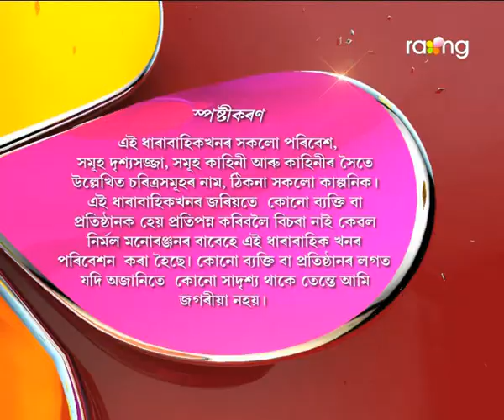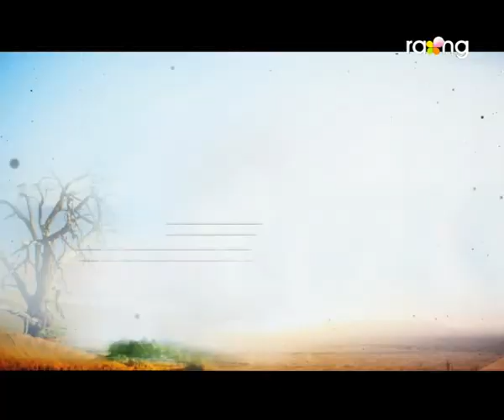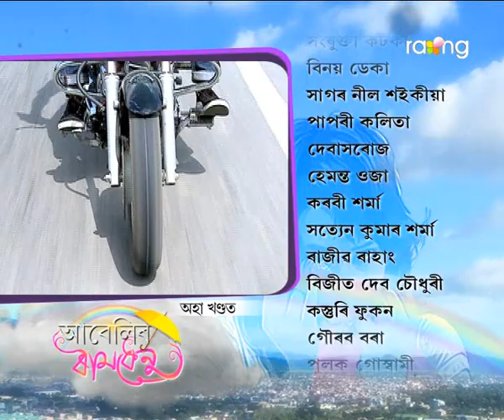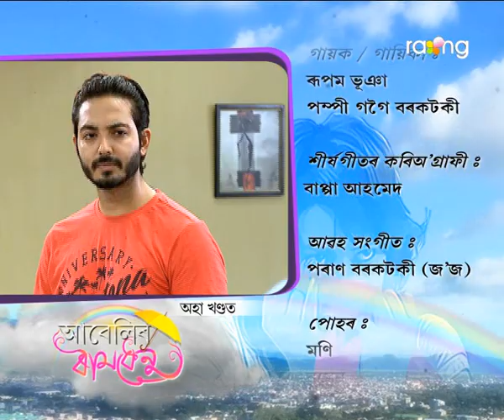Abelir Ramdhenu | 23rd Nov | Full Episode | No 81